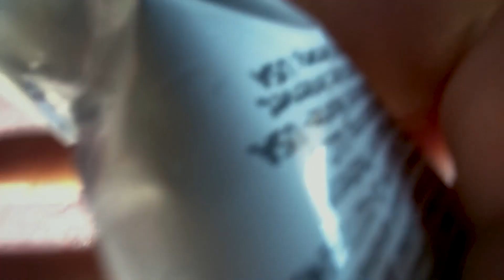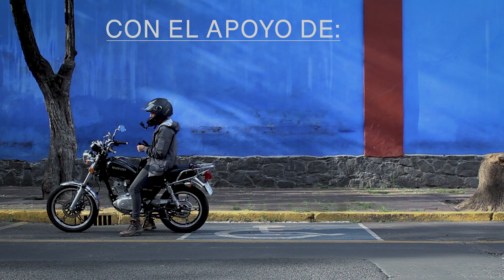Llegamos a TEOTITLÁN DE FLORES MAGÓN, Oaxaca | Suzuki GN 125 | EP 009 🏍🐶🇲🇽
Después de una larga lucha interna decido RENUNCIAR a todo e ir tras mi pasión, la fotografía.

En esta búsqueda me encuentro recorriendo el hermoso estado de OAXACA a bordo de una motocicleta Suzuki GN125, con una cámara, y ¡sorpresa! voy acompañado en este viaje.
Acompáñame a esta aventura de altas y bajas.

¡Nos vemos en Ruta!